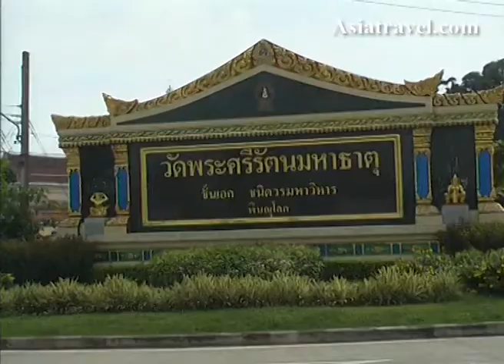Temples of Thailand, Bangkok by Asiatravel.com